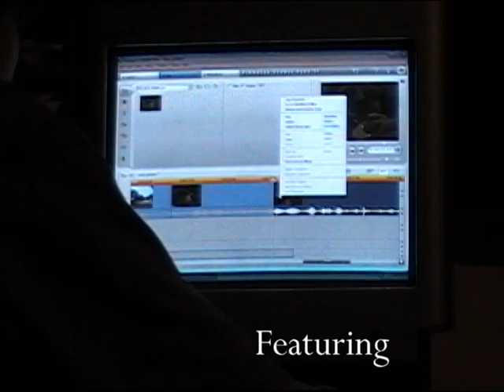"Short End Of The Stick" Promo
If you were wondering... We decided to change our video name. Its now "Short End Of The Stick"

This is our preview video for "Short End Of The Stick"